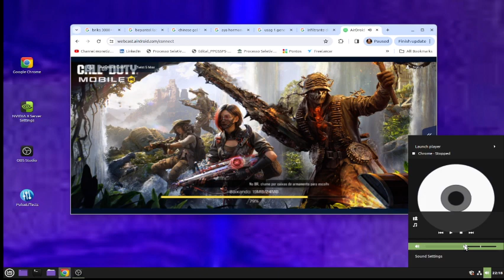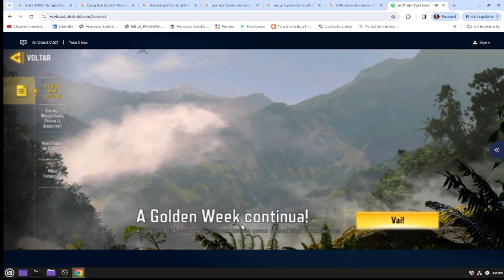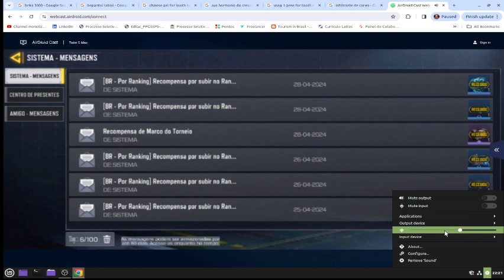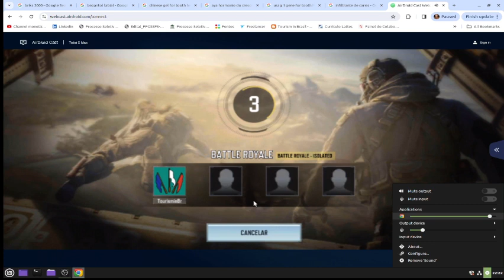CALL OF A DUTY - MOBILE - AWSOME WIN